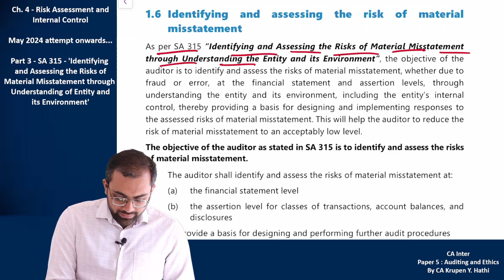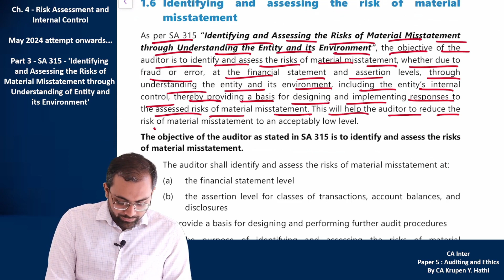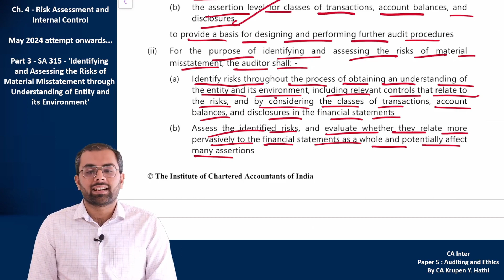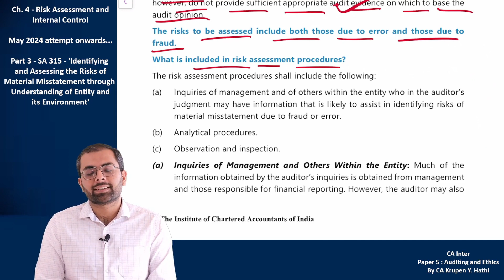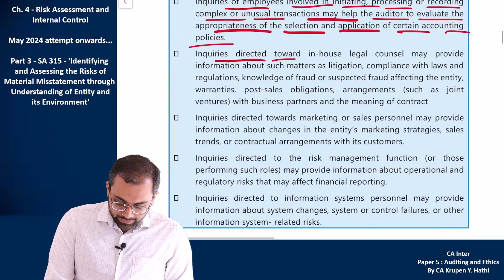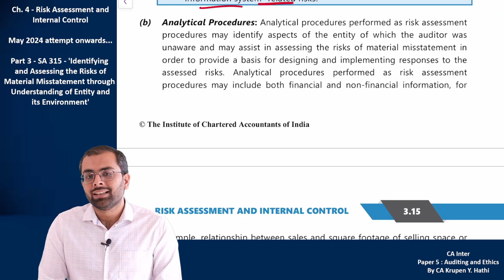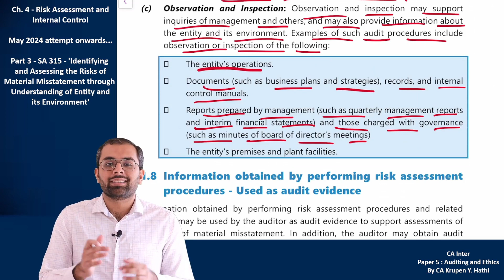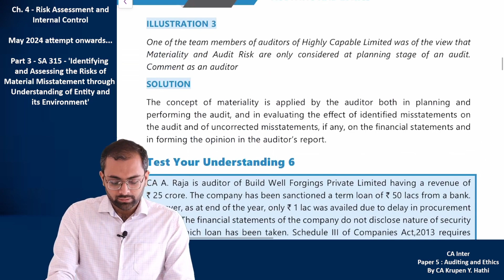SA 315 - Identifying and Assessing the Risk of Material Misstatement Ch. 3 Part 3 | M 25/ S 25/ J 26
This video covers SA 315 - “Identifying and Assessing the Risks of Material Misstatement through Understanding the Entity and its Environment”. It covers Risk Assessment Procedures (RAP) and which audit procedures shall be performed by the auditor.

It is Part 3 of Chapter 3 - Risk Assessment and Internal Control of Paper 5 - Auditing and Ethics for CA Inter. It is based on ICAI Study Material (Modules).

To download full notes of CA Inter Audit for Revision, click on the below link of Google Drive:
(It is to be noted that materials may be changed/ amended according to ICAI Material, Papers, RTPs and MTPs, hence, it is advisable to check the updated date of the document and previously downloaded document by you, if any.)

Time Stamp:
00:00 Introduction
01:15 SA-315 "Identifying and Assessing the Risk of Material Misstatement through Understanding of Entity and its Environment"
09:43 Risk Assessment Procedures
14:32 Inquiry
19:21 Analytical Procedures
22:46 Observation and Inspection
24:24 Information Obtained by Performing Risk Assessment Procedures - Used as Audit Evidence

It is explained in detail for CA Inter May-2024 attempt onwards ( May 25/ Sept 25/ Jan 26). It is relevant for ICAI New Scheme of Education and Training (New Course of CA Inter). It is helpful in understanding the concept and to remember as well.

This video is a result if you search for:
ca inter
ca inter standards on auditing
ca inter ch. 3 sept 25
ca inter ch. 3 may 25
ca inter ch. 3 jan 26
ca inter jan 26
ca krupen hathi
ca inter audit full course
ca inter audit full lectures
ca inter audit chapter 3
ca inter audit chapter 3 new syllabus